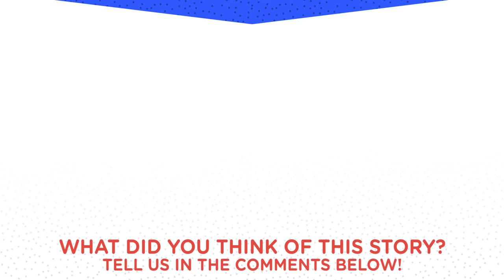DROWNING Dog Rescued by AWESOME Men | The Dodo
Guys Rescue Drowning Dog | This is the most nerve-racking dog rescue! Special thanks to Paul Oommen for this incredible video!